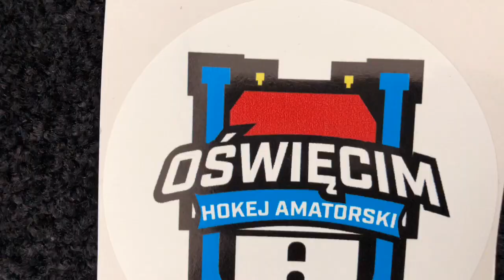1. Piknik Hokejowy w Oświęcimiu za nami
Wielkim, hokejowym zdjęciem na lodzie zakończył się 1. Piknik Hokejowy w Oświęcimiu. Organizatorzy zapewniają, ze w przyszłym roku odbędzie się następny.

Podczas pikniku fani oświęcimskiego hokeja mogli skorzystać z giełdy sprzętu hokejowego, czy obejrzeć prezentację wszystkich drużyn hokejowych.

W programie były między innymi turniej unikoheja, zwiedzanie szatni drużyny pierwszej drużyny, mini olimpiada, turniej wiedzy o hokeju, a także mecz pomiędzy drużynami Re-Plast Unia – UKH, który na trybunach zobaczyło kilkaset osób.